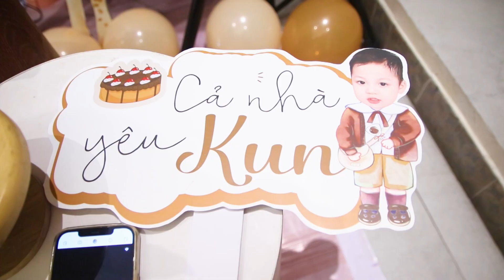Sinh Nhật Bé Kun